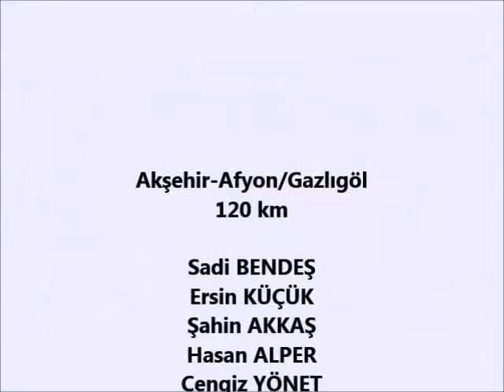Konya Çanakkale Çanakkale Şehitlerine Saygı Turu Akşehir Afyon Gazlıgöl